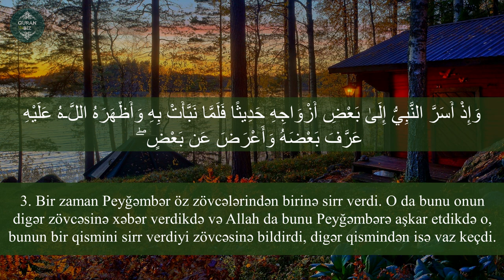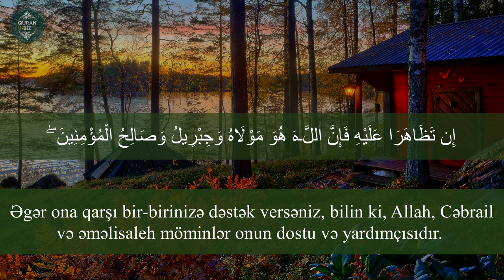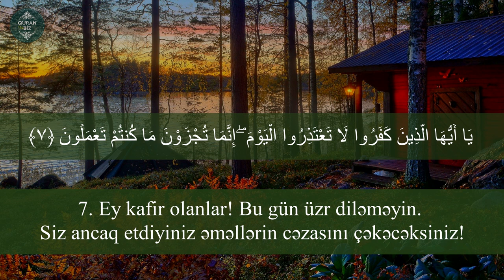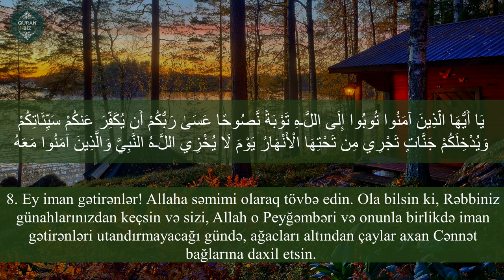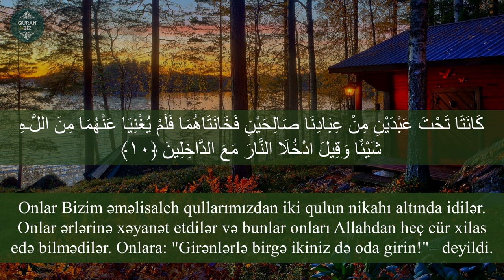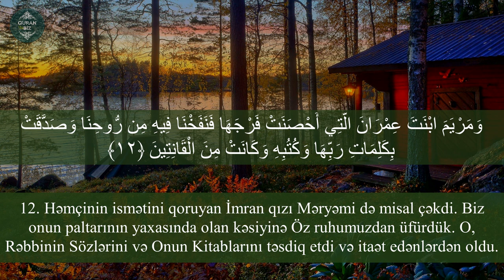ət-Təhrim (Qadağan) surəsi - Mishary Rashed Alafasy.Surat At-Tahrim / سورة التحريم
66. ət-Təhrim surəsi
"Qadağan" surəsi, 12 ayə,

Məşhur qarilər:
İdris Abkar.
Saad Al Ghamdi
Mişari ar-Raşid
Feysal ar-Ruşud
Muhammad Al-Luhaidan
Abdul Həlim
İslam Subhi

 1. Fatihə surəsi 2. əl-Bəqərə surəsi 3. Ali-İmran surəsi 4. ən-Nisa surəsi
5. əl-Maidə surəsi 6. əl-Ənam surəsi 7. əl-Əraf surəsi 8. əl-Ənfal surəsi
9. ət-Tovbə surəsi 10. Yunus surəsi 11. Hud surəsi 12. Yusuf surəsi
13. ər-Rad surəsi 14. İbrahim surəsi 15. əl-Hicr surəsi 16. ən-Nəhl surəsi
17. əl-İsra surəsi 18. əl-Kəhf surəsi 19. Məryəm surəsi 20. Ta ha surəsi
21. əl-Ənbiya surəsi 22. əl-Həcc surəsi 23. əl-Muminun surəsi
24. ən-Nur surəsi 25. əl-Furqan surəsi 26. əş-Şuəra surəsi
27. ən-Nəml surəsi 28. əl-Qasas surəsi 29. əl-Ənkəbut surəsi
30. ər-Rum surəsi 31. Loğman surəsi 32. əs-Səcdə surəsi
33. əl-Əhzab surəsi 34. Səba surəsi
35. Fatir surəsi 36. Ya sin surəsi 37. əs-Saffat surəsi
38. Sad surəsi 39. əz-Zumər surəsi 40. Ğafir surəsi
41. Fussilət surəsi 42. əş-Şura surəsi 43. əz-Zuxruf surəsi
44. əd-Duxan surəsi 45. əl-Casiyə surəsi 46. əl-Əhqaf surəsi
47. Muhəmməd surəsi 48. əl-Fəth surəsi
49. əl-Hucurat surəsi 50. Qaf surəsi 51. əz-Zəriyət surəsi
52. ət-Tur surəsi 53. ən-Nəcm surəsi 54. əl-Qamər surəsi
55. ər-Rahmən surəsi 56. əl-Vaqiə surəsi 57. əl-Hədid surəsi
58. əl-Mucadilə surəsi 59. əl-Həşr surəsi 60. əl-Mumtəhənə surəsi
61. əs-Saff surəsi 62. əl-Cumuə surəsi 63. əl-Munafiqun surəsi
64. əl-Təğabun surəsi 65. ət-Talaq surəsi 66. ət-Təhrim surəsi
67. əl-Mulk surəsi 68. əl-Qaləm surəsi 69. əl-Həqqa surəsi
70. əl-Məaric surəsi 71. Nuh surəsi 72. əl-Cinn surəsi
73. əl-Muzzəmmil surəsi 74. əl-Muddəssir surəsi
75. əl-Qiyəmə surəsi76. əl-İnsan surəsi 77. əl-Mursəlat surəsi
78. ən-Nəbə surəsi 79. ən-Nəziət surəsi 80. Əbəsə surəsi
81. ət-Təkvir surəsi 82. əl-İnfitar surəsi 83. əl-Mutaffifin surəsi
84. əl-İnşiqaq surəsi 85. əl-Buruc surəsi 86. ət-Tariq surəsi
87. əl-Əla surəsi 88. əl-Ğaşiyə surəsi 89. əl-Fəcr surəsi 90. əl-Bələd surəsi
91. əş-Şəms surəsi 92. əl-Leyl surəsi 93. əd-Duha surəsi
94. əş-Şərh surəsi 95. ət-Tin surəsi 96. əl-Ələq surəsi
97. əl-Qadr surəsi 98. əl-Beyyinə surəsi 99. əz-Zəlzələ surəsi
100. əl-Adiyat surəsi 101. əl-Qariə surəsi 102. ət-Təkəsur surəsi
103. əl-Əsr surəsi 104. əl-Huməzə surəsi 105. əl-Fil surəsi
106. Qureyş surəsi 107. əl-Maun surəsi 108. əl-Kovsər surəsi
109. əl-Kəfirun surəsi 110. ən-Nəsr surəsi 111. əl-Məsəd surəsi
112. əl-İxlas surəsi 113. əl-Fələq surəsi 114. ən-Nəs surəsi